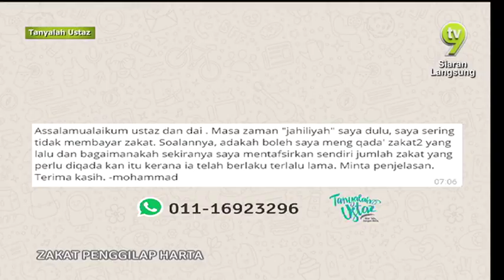Tanyalah Ustaz - Zakat Penggilap Harta 5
Ustaz Ahmad Husni Abd Rahman
Adakah boleh qada membayar zakat dan bagaimana nak tafsirkan jumlah zakat yang nak diqadakan kerana dah terlalu lama tidak bayar zakat?